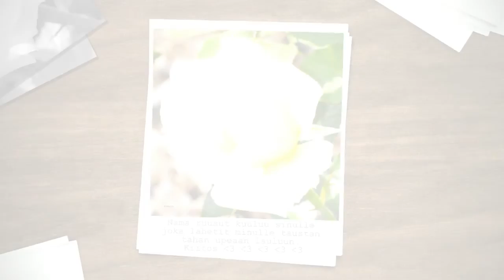Tarja Anneli * VALKOINEN RUUSU *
F. Kutznetsov / Turkka Mali / Rauno Paananen